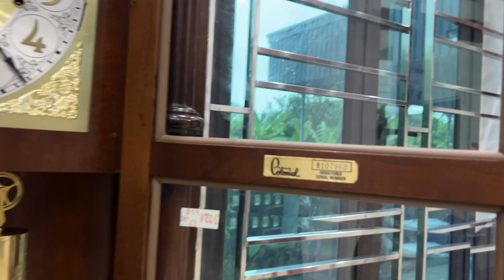ĐỒNG HỒ TẠ CÂY NHẬP MỸ NGUYÊN BẢN 12 CÔN 3 BẢN NHẠC ÂM THANH NGÂN NGA MÁY TO 3 ĐỒNG TIỀN BỀN BỈ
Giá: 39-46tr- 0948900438